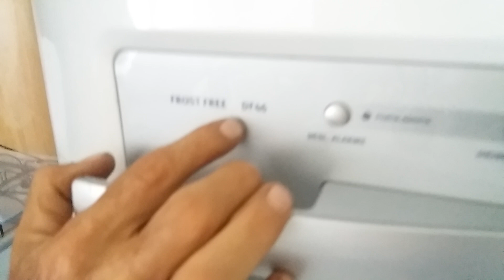Geladeira Electrolux DF 46 apitando e não gela embaixo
Geladeira Electrolux DF 46 apitando e não gela embaixo (Resolvido)